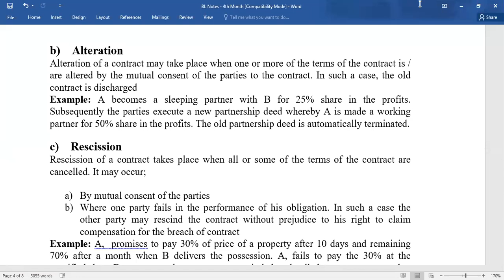DISCHARGE OF LIABILITY 2 BCOM 2 09-08-2020